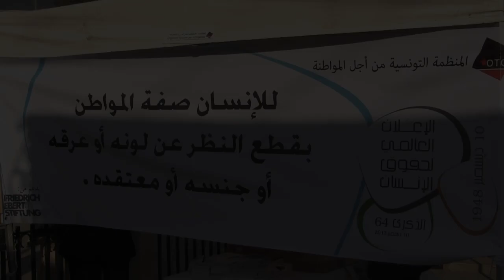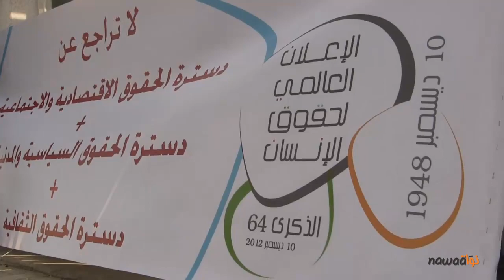الذكرى 64 للاعلان العالمي لحقوق الانسان